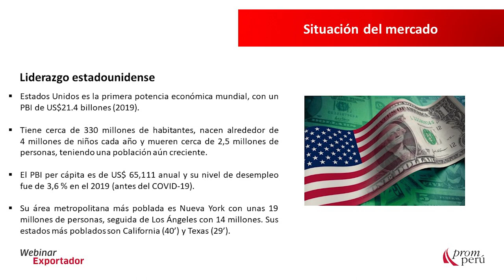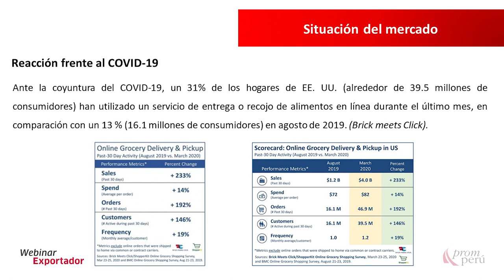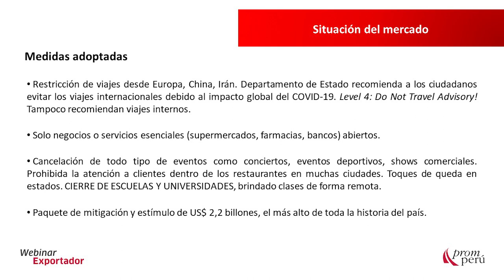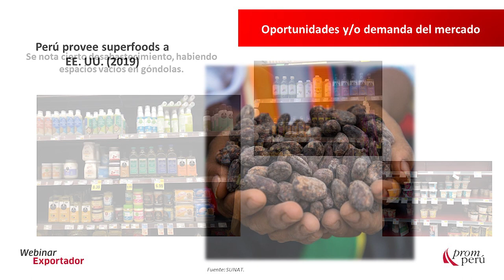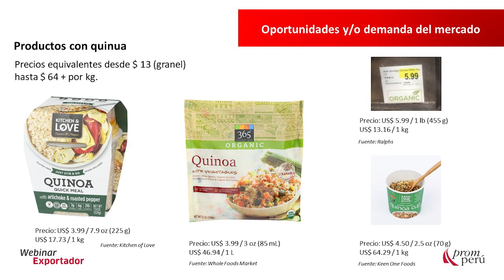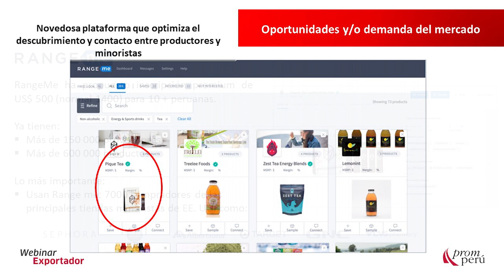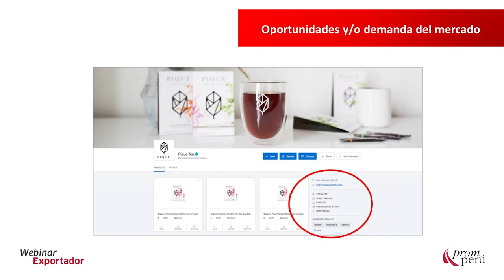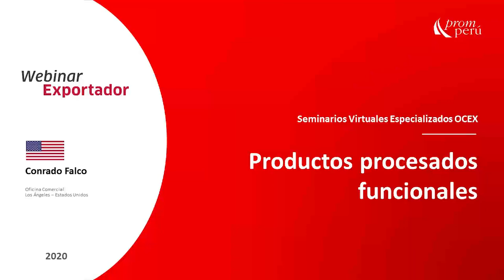Oportunidades para los productos funcionales procesados en Estados Unidos - Bernardo Muñoz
En el marco del Estado de Emergencia por COVID-19, PROMPERÚ Nueva York desarrolló un webinar dirigido a exportadores y emprendedores del rubro de productos funcionales procesados a cargo de Bernardo Muñoz, Consejero Comercial de PROMPERÚ Nueva York.